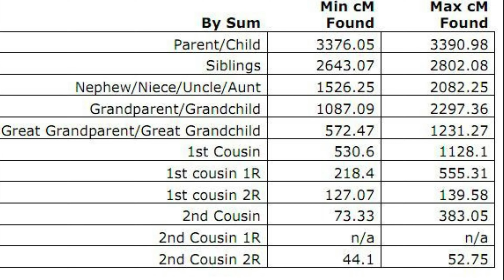How I used DNA to find my Father (and what happened when I did)